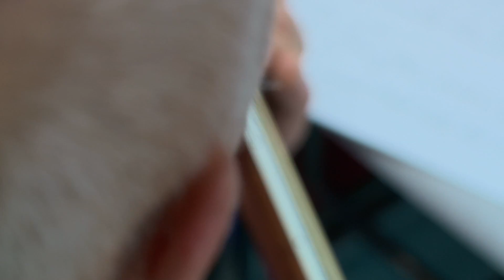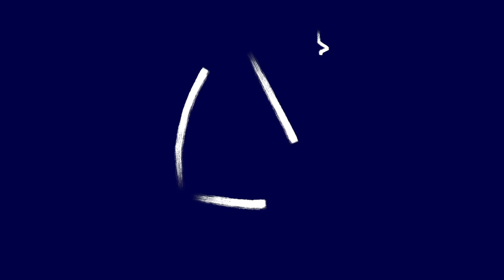Making Music Nashville Style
Minnewashta Elementary brought in musician and educator Jeff Dayton for a two-week residency. Jeff calls his learning program Making Music Nashville Style. Students form groups and work on their own original songs. This project aims to improve writing and collaboration skills among the students; who with Jeff's help perform their songs.